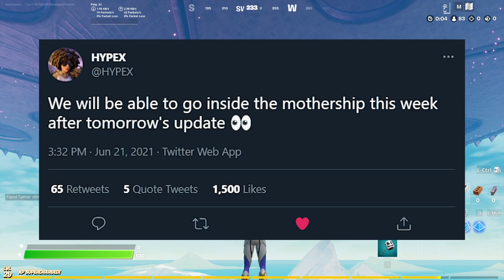The Mothership is Going to Open! | Fortnite Update 17.10 Patchnotes Rundown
Today Fortnite released the patchnotes for update 17.10, so I'm here to cover them and tell you everything you need to know about the next update!
Support a Creator Code: Gummyoshi